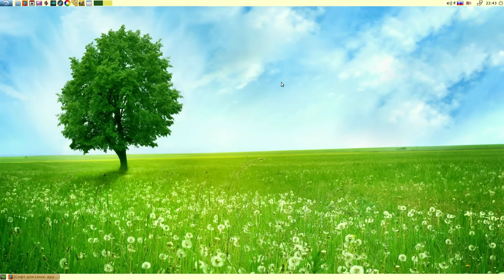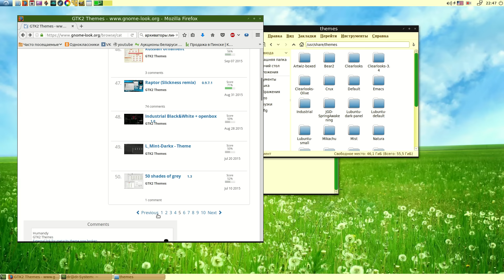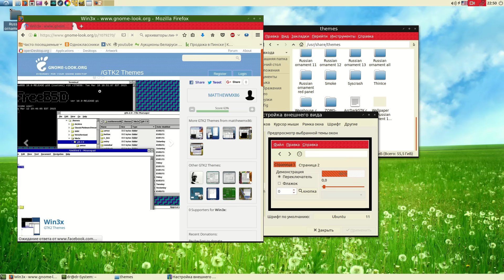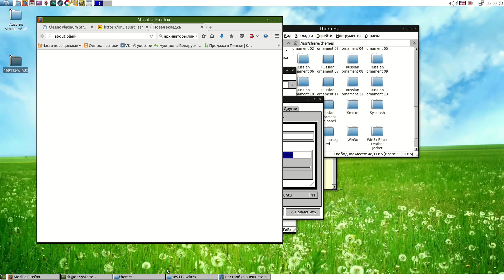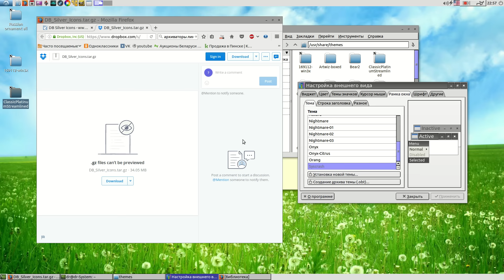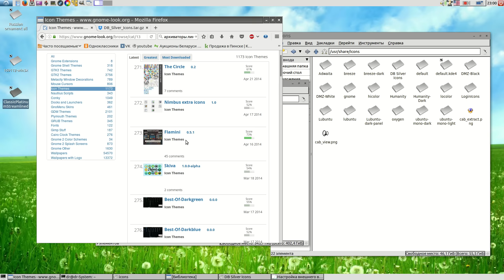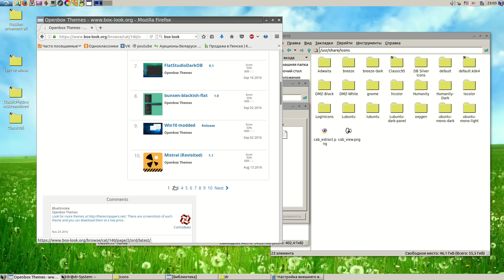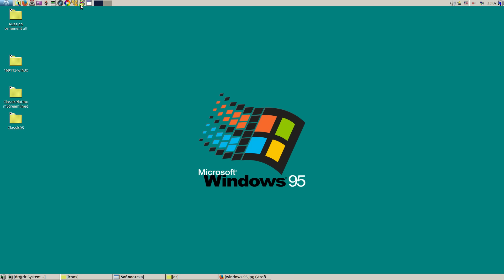Устанавливаем темы и иконки в GNU/Linux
Устанавливаем темы и иконки в GNU/Linux - Этот способ подходит для gnome,xfce,mate,lxde  и других gtk систем